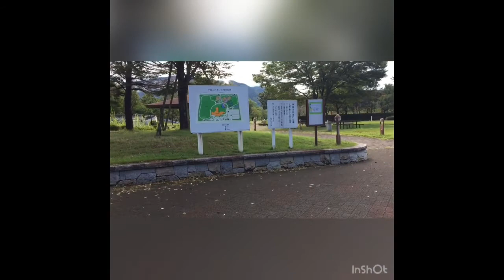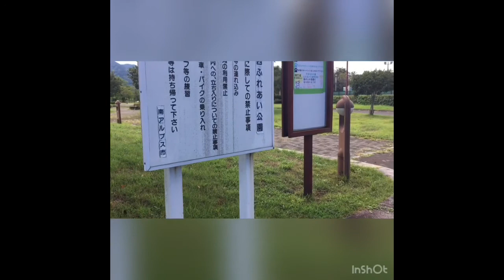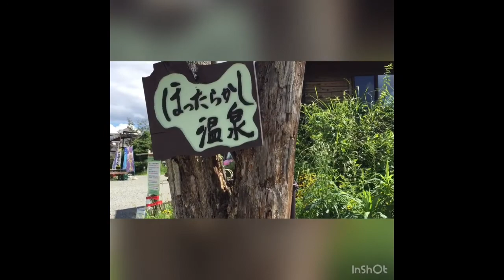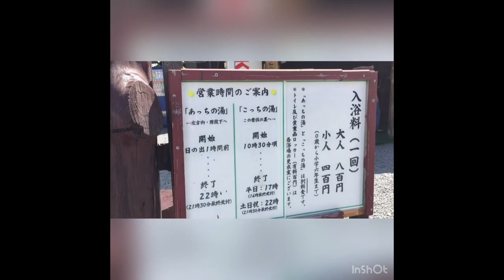山梨県【ＲＶパークやまなみの湯】で一泊してから【ほったらかしの湯】に寄ってきました♬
山梨のＲＶやまなみの湯で一泊して、翌日のお昼過ぎから続いての温泉、絶景の温泉「ほったらかしの湯」に行って来ました。

◆重曹シャンプーのやり方など紹介しています♬please　kiki